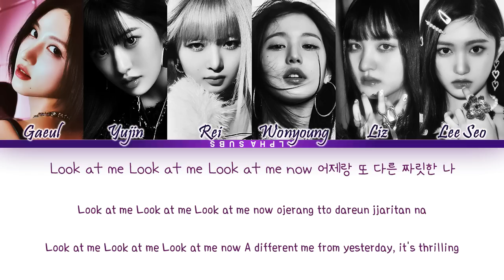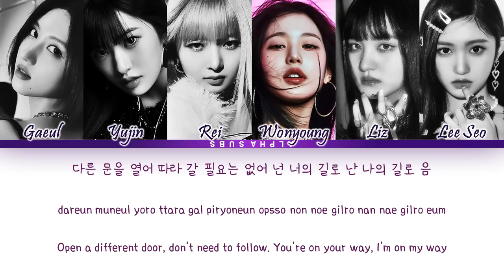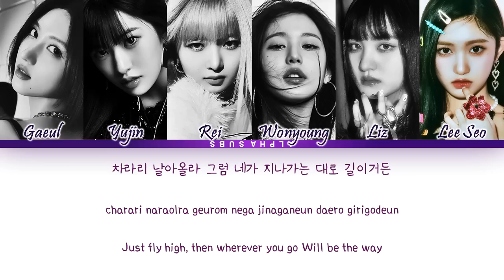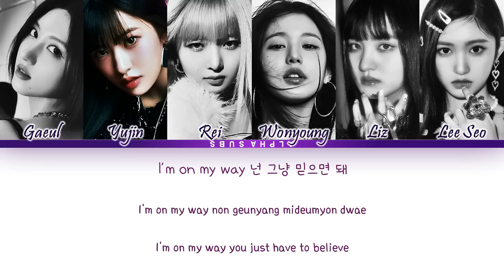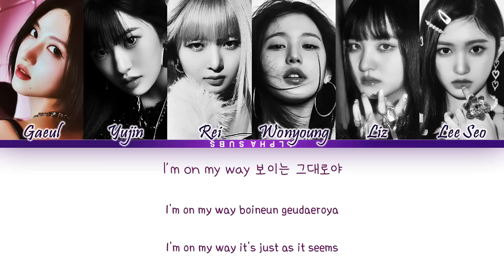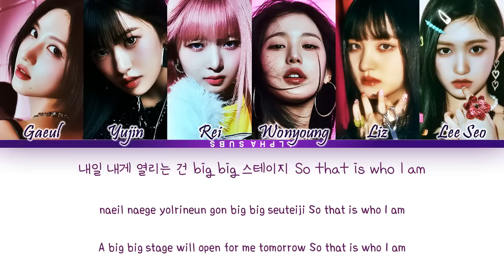[1시간/HOUR] IVE (아이브) - I AM (아이엠) Lyrics/가사 [Han|Rom|Eng]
By AlphaSubs

I AM · IVE · Kim Ina · RYAN JHUN · Kristrin Marie Skolem · Audun Agnar Guldbrandsen · Eline Noelia Myreng

I've IVE

Producer: RYAN JHUN
Producer: Audun Agnar Guldbrandsen
Producer: Kristin Marie
Recording Engineer, Digital Editing Second Engineer: Grace Yang
Recording Engineer: Min Hee Kim
Digital Editing Engineer: Eun Kyung Jeong
Mixing Engineer: Simon Bergseth
Mastering Engineer: Nam Woo Kwon
Music  Publisher: Marcan Entertainment (KOMCA)
Music  Publisher: Arctic Rights Management AS/BMG Music Scandinavia (TONO)
Music  Publisher: Popular Demand admin by Universal Music Publishing Scandinavia (TONO)

Track List Full Album
Blue Blood
Kitsch
I AM
Lips
Heroine
Mine
섬찟 (Hypnosis)
Not Your Girl
궁금해 (Next Page)
Cherish
Shine With Me

IVE Kitsch 아이브 키치